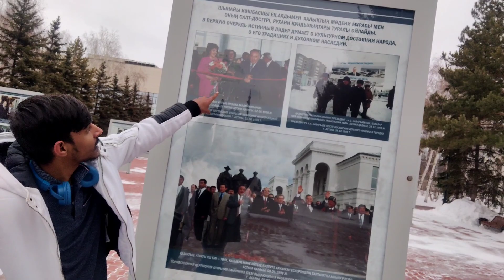"Spring" started in Nursultan(KAZAKHSTAN) but still snow 🌨️🌨️🌨️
went for random walk and also went to museum of president Nursultan but it was closed.

Nursultan musuem
weather in nursultan
tour of Nursultan city
indian student in kazakhstan
indian student in ASTANA
admission in Mbbs in kazakhstan (astana)
spring weather in Nursultan